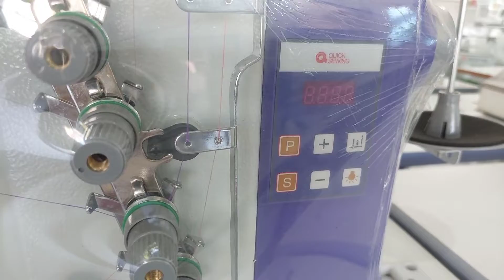Máquina de costura industrial galoneira/goleira lanmax motor direct drive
Você encontra essa linda máquina de costura somente na Potiguar Máquinas.

COBRIMOS QUALQUER OFERTA DE NATAL.

atendimento das 08h às 17h de segunda a sexta

Somos assistência técnica especializada
Temos peças e acessórios em geral

todos nossos produtos com garantia

garantia de 1 ano na loja ( produto novo )
garantia de 3 meses na loja ( produto seminovo )

Atendemos Natal e Regiões:
( Natal-RN - Extremoz-RN - Parnamirim-RN - São Gonçalo do Amarante-RN - Macaiba-RN
Ceará-Mirim-RN - São José de Mibipu-RN - Nísia Floresta-RN)

trabalhamos com outros modelos de máquina de costura:
reta
overlock
galoneira
doméstica
elastiqueira
fechadeira de braço
flatseamer
máquina de cós
bordadeira
travete
máquina de botão
caseadeira
pespontadeira
fechadeira de sacos
máquina de sublimação estampa
transporte duplo e triplo.

Endereço da nossa loja 1 : Avenida Coronel Estevam ( Av: 09)
N° 2098 Alecrim-Natal-RN ( a loja fica de esquina com a av. bernardo vieira  )

Endereço da nossa loja 2 : Avenida Coronel Estevam ( Av: 09)
N° 487 Alecrim-Natal-RN ( em frente ao supermercado rede mais )